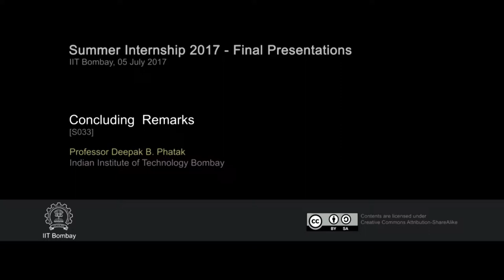SI S033 Concluding Remarks